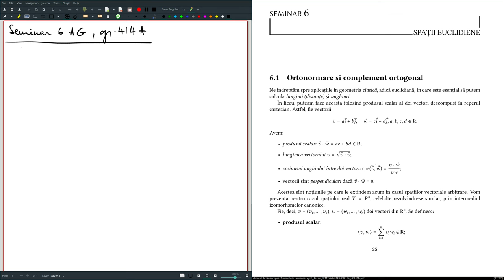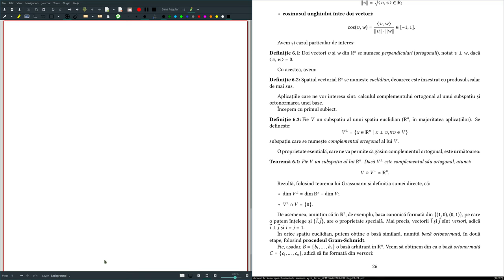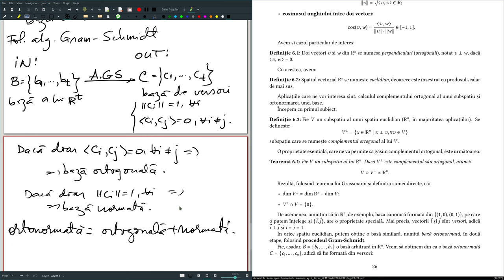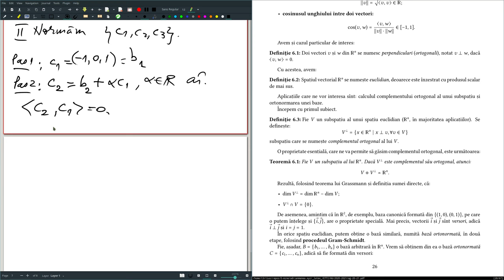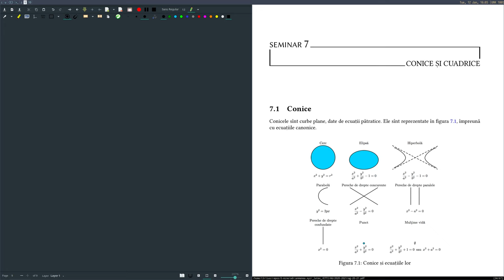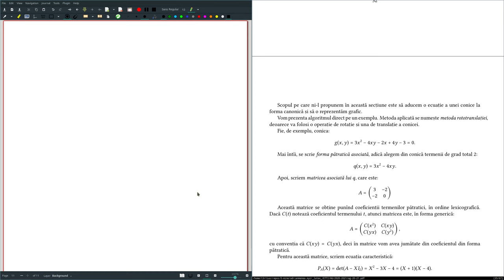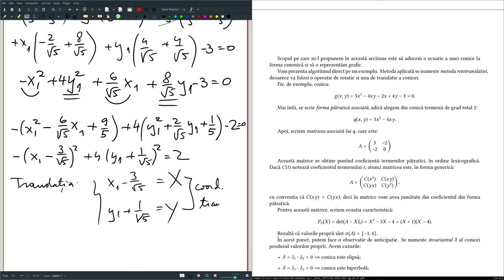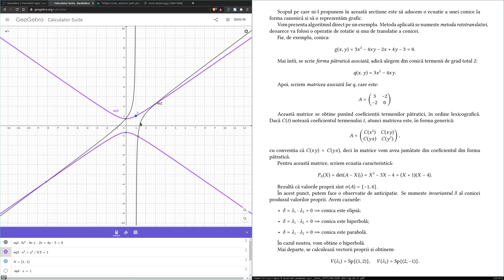Seminar 6: Spații euclidiene, conice